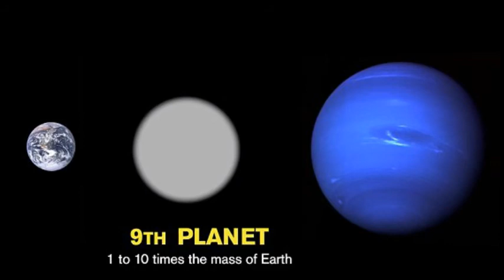Expert believes the mysterious ninth planet is to blame for wiping out the dinosaurs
The mystery of Planet X deepens: Expert believes the mysterious ninth planet is to blame for wiping out the dinosaurs
Evidence was discovered at the beginning of this year for the mysterious 'Planet Nine', and since then scientists have been looking for signs that could confirm its existence...